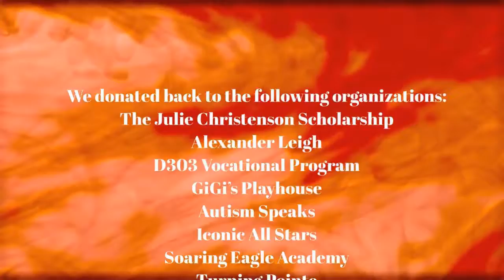Project Dance Smile: This Weekend Final Revision